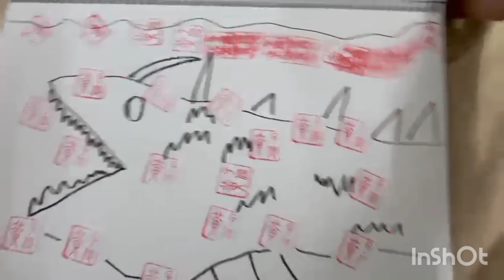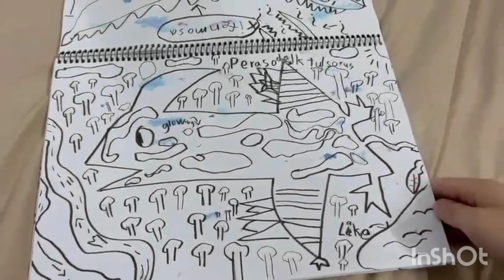Lucas Wang's art diary.23